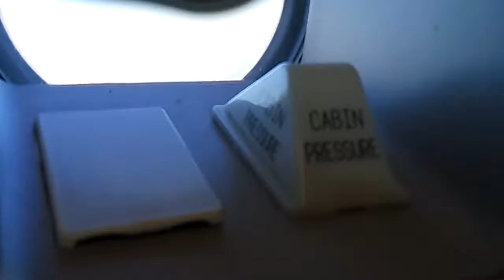Landing at Lisboa sunset